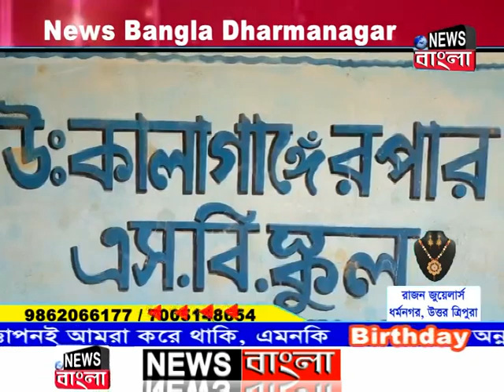দুর্নীতি সহ একাধিক সমস্যা।লাঠে পঠন পাঠন।kalagangerpar school news#tripuranews